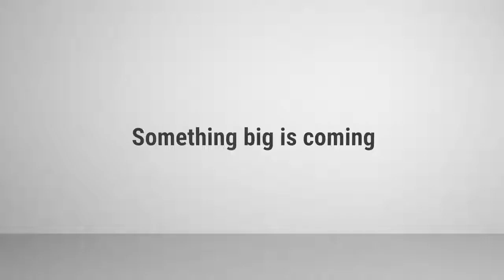video logo intros outros social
Add nice looking animated logos and outros to your videos and look more professional!